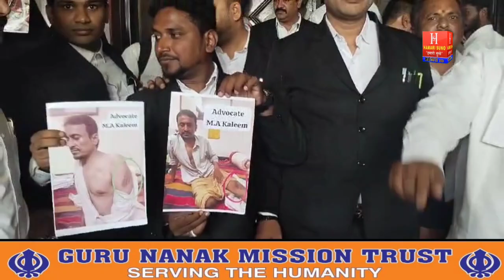City civil court advocate protest against the attack by police on advocate at saidabad 2 days back.